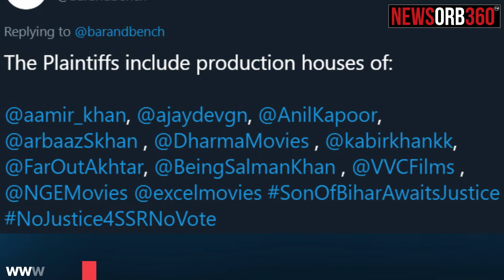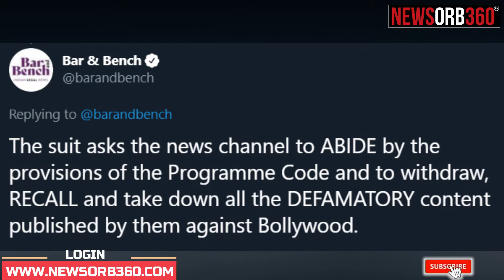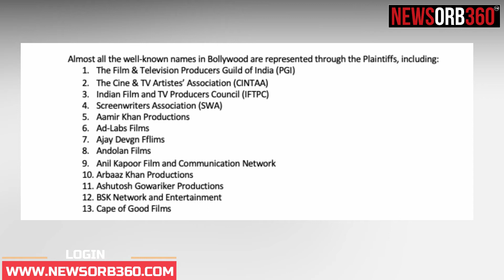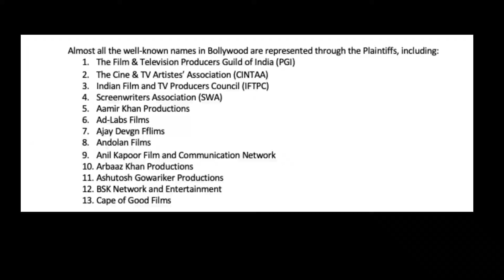Bollywood unites to sue 2 news channels and their anchors | Latest News